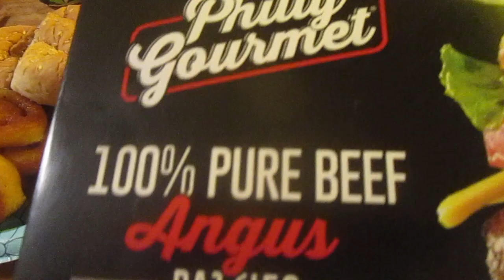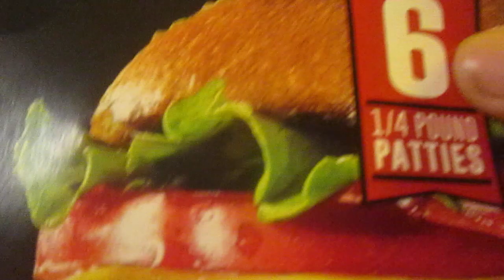Philly Gourmet Pure Beef Angus Patties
So are these any good & how much are they?